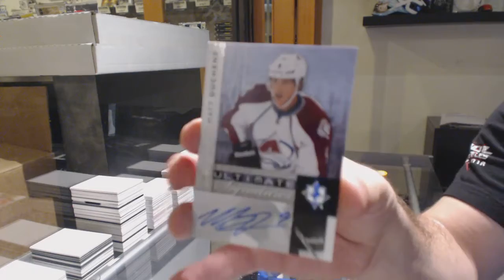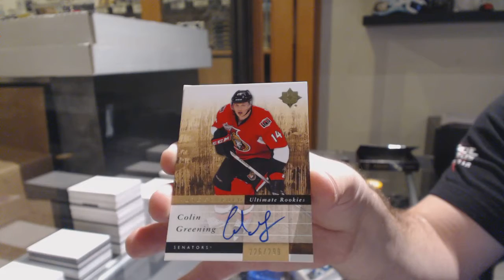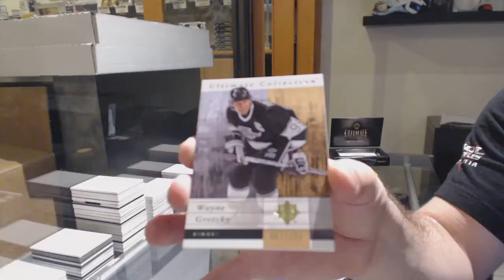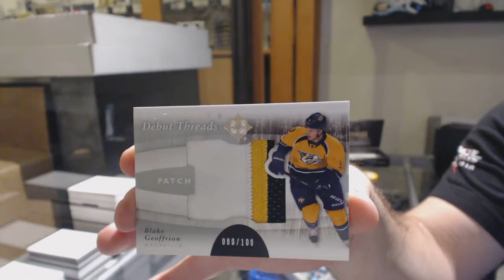11-12 Upper Deck Ultimate Hockey 3 Box Break - C&C GB #11,386